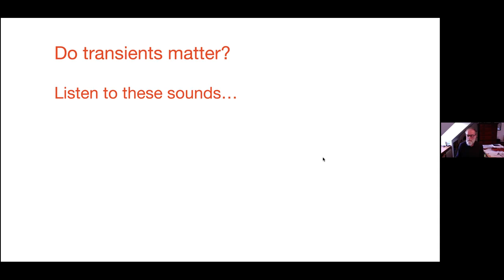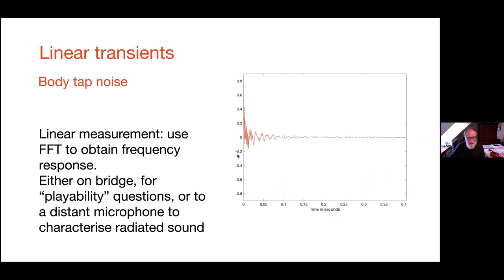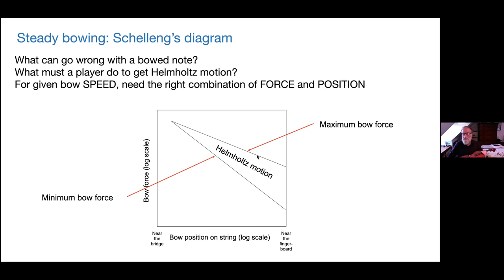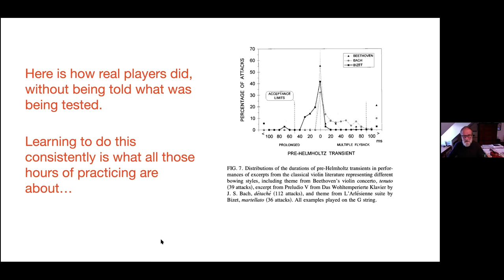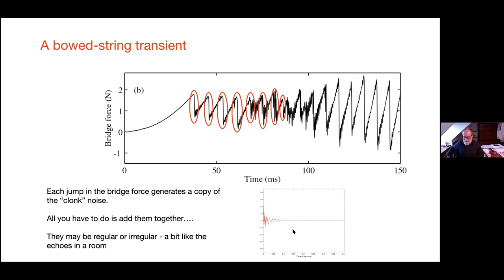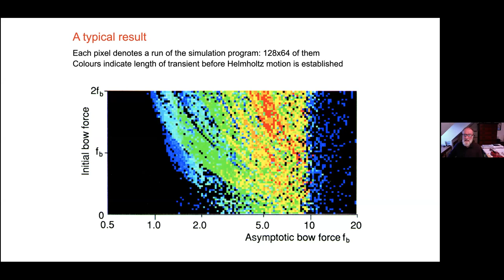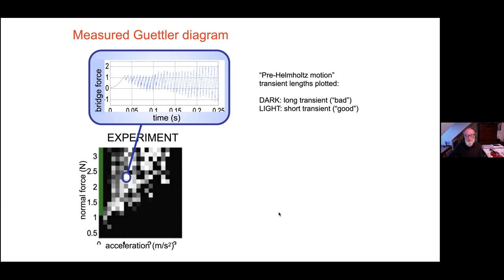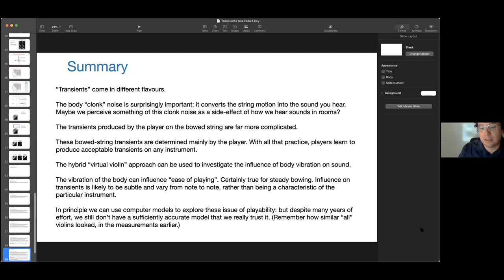Seminar 1 (12/03/21): Jim Woodhouse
Transients in violin sound: variations on a theme

 In the recent VSA-Oberlin virtual conference, there was some discussion of the important role of transients in quality judgements of violin sound. This talk will review several different senses in which the word “transient” can be used: for the response of the body, for the vibration of sympathetic strings, and to describe the response of a string to different bow gestures. But these are not independent effects. A bowed transient will interact with body transient response to produce the sound of a note, which may simultaneously reveal things about the performer’s skill and about which particular instrument is being played. The result is a subtle interplay of issues of “sound” and “playability”.

Jim Woodhouse, a leading figure in violin research, has done foundational work on the bowed-string and other aspects of violin acoustics. His first degree was in mathematics, but a hobby interest in building instruments led to a PhD in violin acoustics from Cambridge University, England. He worked for an engineering consultancy on a variety of problems in structural vibration, then in 1985 he joined Cambridge’s University’s Department of Applied Mathematics and Theoretical Physics, first as Lecturer, then Reader, then Professor. His research interests all involve vibration, and musical instruments have been a major focus. Woodhouse lives in Cambridge, England, and though now retired, he continues to work on stringed instrument acoustics.